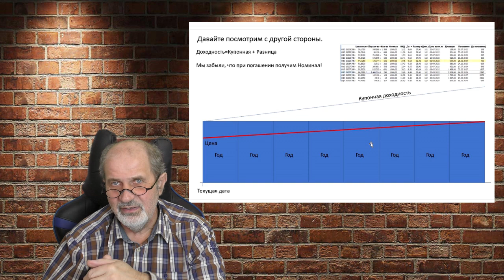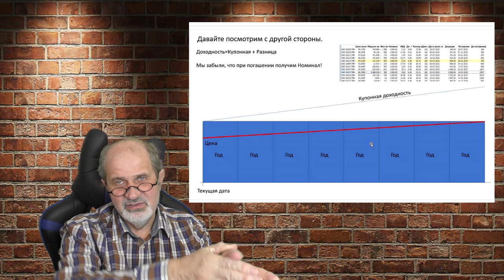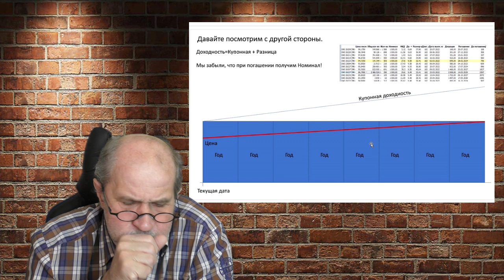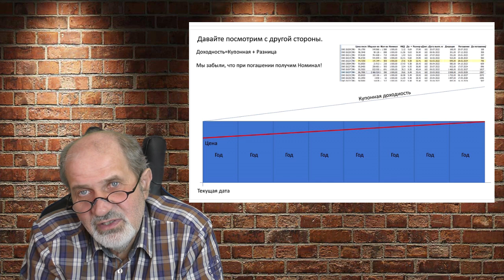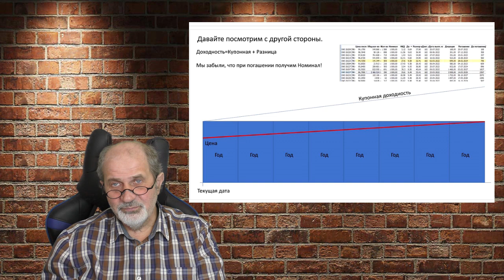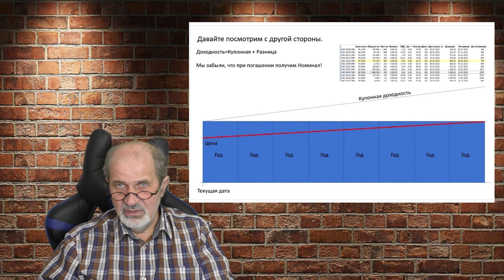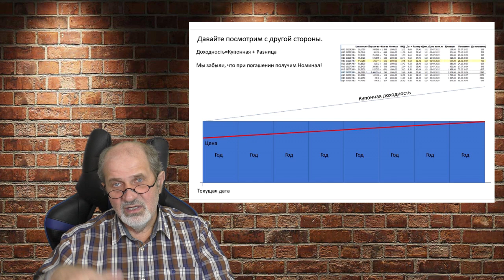Облигации Основные понятия.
Всё про облигации, основные понятия, связанные с ними. Суверенные и корпоративные, дефолт, оферта, облигации с амортизацией, субординированные и конвертируемые. Облигации с офертой. Вечные облигации. По купонам - с постоянным купоном, безкупонные, и с условным купоном.
0:20 😂 Рынок раздут, а не разут! 😂
0:48 Прошлые два видео по облигациям
1:40 Облигации с постоянным купоном
3:10 Проблемы облигаций с постоянным купоном
4:40 Что такое аннуитет на примере ипотеки
6:30 Что такое облигация с амортизацией
10:10 Что такое технический дефолт
11:20 Дефолт и банкротство
12:00 Порядок расплаты по облигациям. Субординированные облигации
14:30 Оферта. Облигации с офертой.
16:30 Почему надо бояться облигаций с высокой доходностью
18:43 Вечные облигации. Облигации, привязанные к инфляции.
19:50 Риск по вечным облигациям
20:50 Суверены, суверенные и корпоративные облигации
21:50 Конвертируемые облигации
23:30 Когда конвертируемые облигации - это плохо.
24:00 Живой пример конвертации долгов в акции. Массвый пролет крупнейших российских компаний.
26:20 Хорошие конвертируемые облигации. Почему бывает выгодно купить облигации с отрицательным купоном или отрицательной доходностью.
28:00 Облигации с нулевым купоном. Доходность дисконтом.
19:40 Облигации с условным купоном. Структурные продукты, сконструированные брокером или финансовой группой.
32:20 Моё видео про мою облигацию типа автоколл